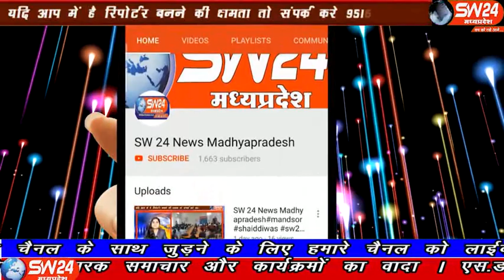sw24news jhaknawad, 25.11.2019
मध्यप्रदेष के झाबुआ जिले की पेटलावद तहसील में शासकीय उच्चतर माध्यमिक विद्यालय झकनावदा संकुल केंद्र पर 23 नवंबर को दो दिवसीय बाल मेले का श्रीगणेश हुआ झकनावदा से मनीष कुमट की रिपोर्ट#sw24news